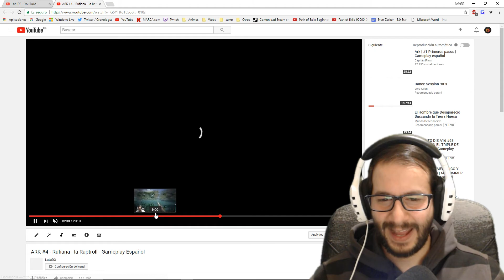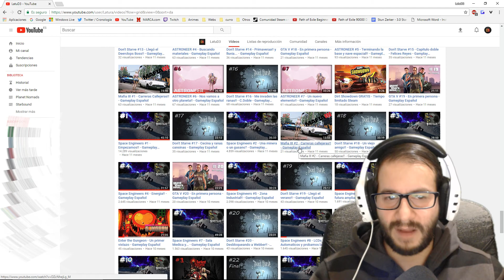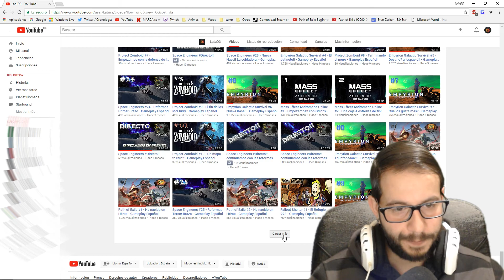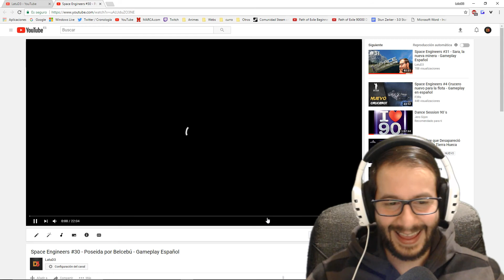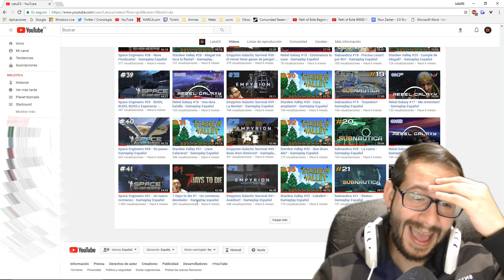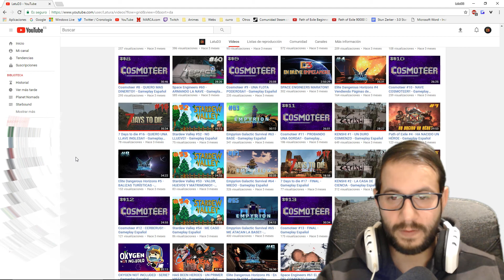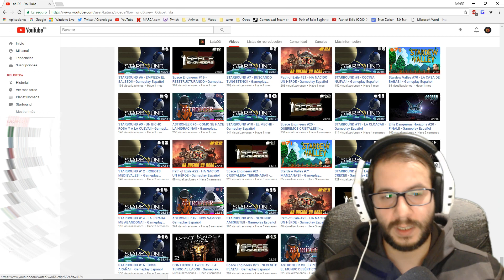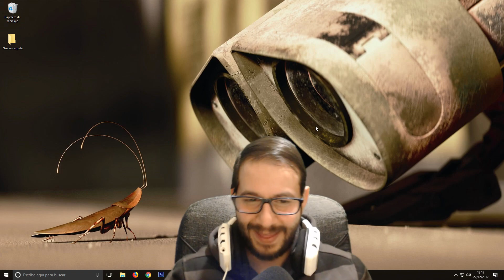FELIZ NAVIDAD 2017!! ESPECIAL NAVIDEÑO!!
Feliz navidad y felices fiestas gente!! gracias por estar ahí :)

♣ Equipo ♣

●Placa MSI Z170 Mortar
●16GB RAM Kingston HiperX DDR4 CL12
●Gigabyte GTX 1070 G1
●Disco SSD Samsung Evo 250GB